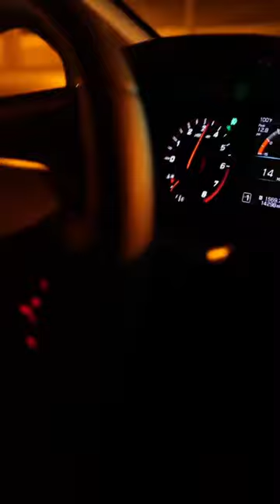I need a roller buddy for car shots 🥲